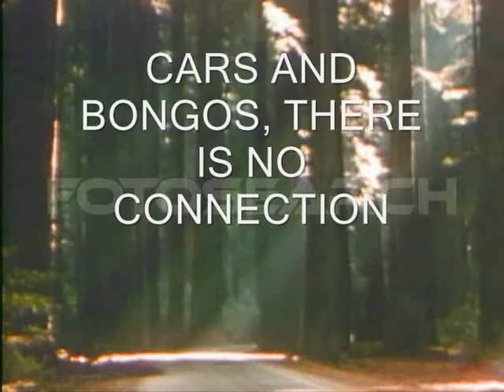Multi Channel Two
Volume Adjusted Version